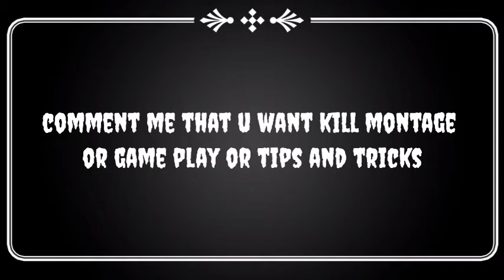Kill montage of phoenix //free fire tamil